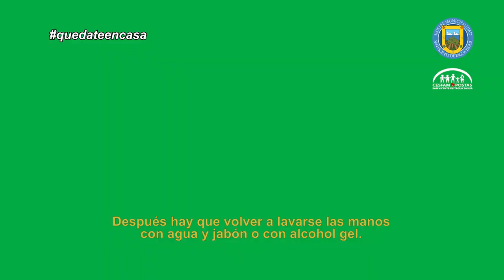USO DE MASCARILLAS EN CREOLE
Para nuestros vecinos haitianos, el trabajador de Áreas Verdes de la municipalidad, Salomón Marcnal, explica detalladamente el uso correcto de las mascarillas. Una importante medida de prevención contra el COVID-19.